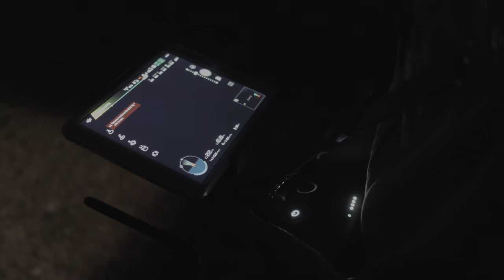DroneLight - 500W (50000LM, ~4100W вольфрам)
Бэкстейдж со съемок по созданию ролика-заставки для матча ЧМ-2018 между сборными Японии и Бельгии.

Предлагаем использование мощного света с дрона.
В наличие следующие варианты:

2 шт: 500w  50000 LM
4 шт: 100w 11000 LM
1 дрон с управляемым лучом света 2000W (200000LM, ~16500W вольфрам).

Backstage of the intro video shooting for the 2018 FIFA World Cup match between Japan and Belgium teams.

We are glad to offer the power light from the drone. The following options are available:

2 pieces: 500w  50000 LM
4 pieces: 100w 11000 LM
1 piece: controlled, 2000w, 200000 LM